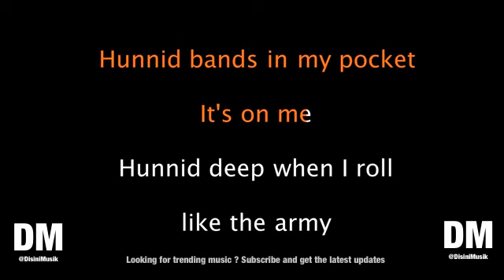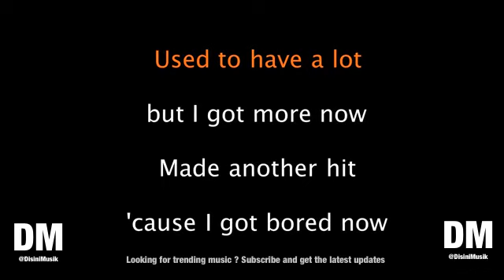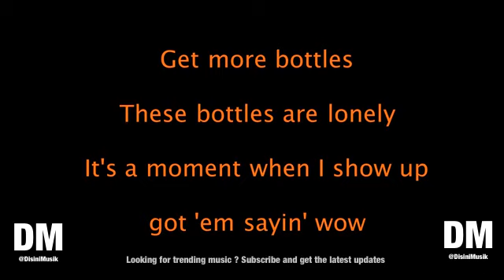Post Malone Wow Karaoke Version